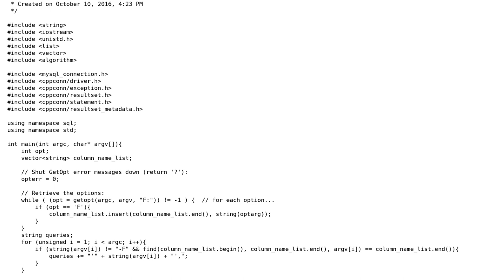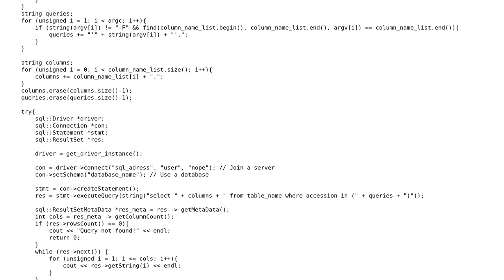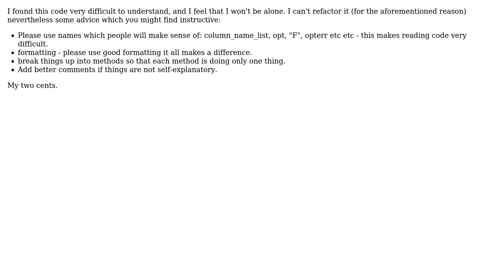Code Review: SQL query C++ code (My first C++ application)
With thanks & praise to God, and with thanks to the many people who have made this project possible! | Content (except music & images) licensed under CC BY-SA | Music | Images & others | With thanks to user Gabor Erdos user BenKoshy and the Stack Exchange Network Trademarks are property of their respective owners. You are responsible for your own actions.